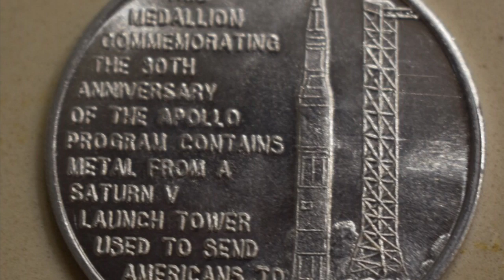In his word: Thousand Oaks engineer remembers moon launch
By the time daylight arrived the crew was buttoned up in the capsule and the pad had been cleared. We were within minutes of liftoff and I can remember row after row of launch-control engineers working with the stage-test conductors and the launch director performing almost as a large symphony orchestra. Everyone was always on cue and the entire proceeding went exactly as scripted.